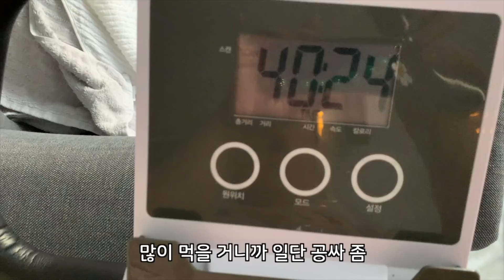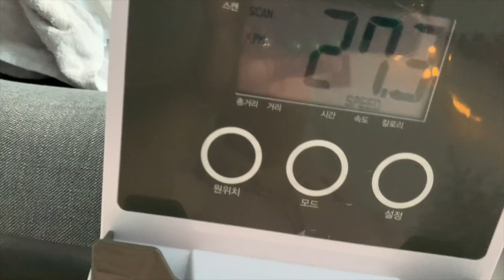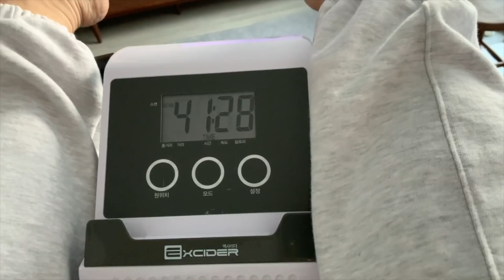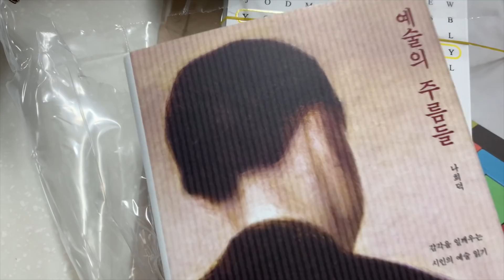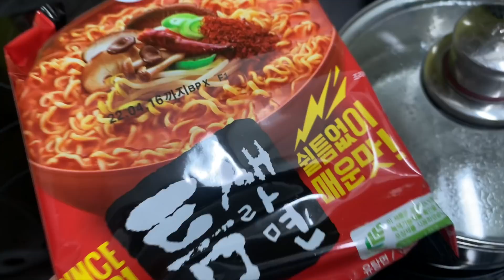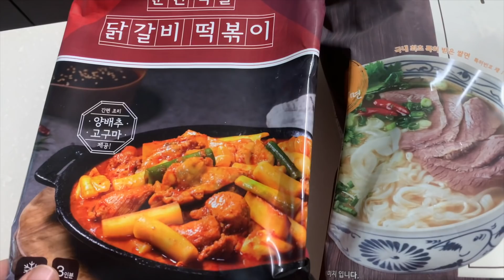빵해장 특집같은 먹방 브이로그🍰스초생🔥열라면🎂호랑이케이크🍜틈새라면 등촌샤브샤브st 죽 떡국 어묵우동 냉모밀+치즈까스 도토리커피+소금빵 마켓컬리 책 언박싱ㅣMUKBANG VLOG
4-17
필하 🤚🏼
새해 복 많이 받으세요~
이번엔 빵해장 특집이 되어버린??ㅋㅋㅋ
편하게 함께해주소서
이전부터 함께해 주시는 필링쓰~
새로 오신 필링쓰~
에블바리 땡큐베리 감사뿅입니다😍

00:00 손마음 입니다☺️
01:11 스초생+열라면
08:50 끼리크림치즈단호박죽, 낙지김치죽+치즈 , 불낙죽
14:43 등촌샤브샤브st
20:49 떡만둣국1
22:11 호랑이케이크1
29:09 호랑이케이크2+틈새라면
37:14 어묵+우동
41:21 도토리커피+소금빵
43:13 냉모밀+치즈까스
46:43 떡만둣국2

👚👖👗ootd
솔림샵 (제가 팔아요)

🤚🏼정보??
스초생_투썸
죽_본죽
호랑이케이크_파리바게트
어묵_삼진어묵
우동_CJ가쓰오우동
냉모밀+치즈까스_인생모밀